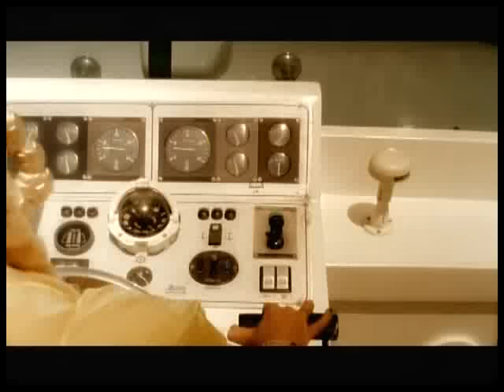Demet Akalın - Bebek